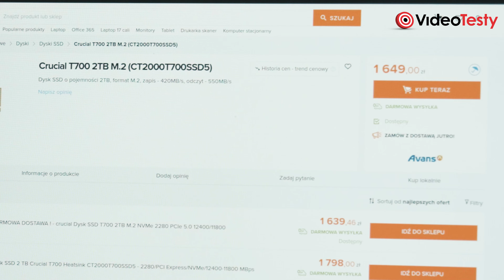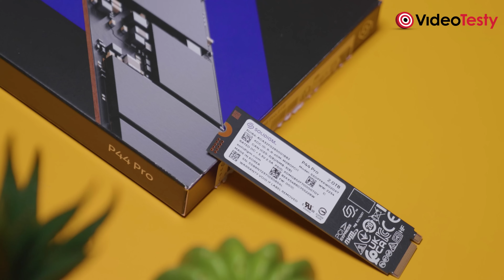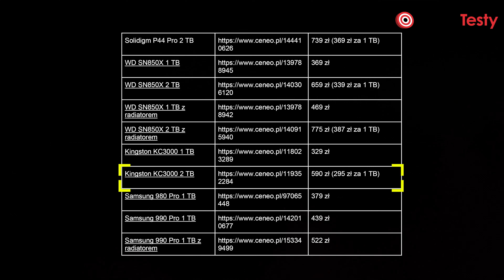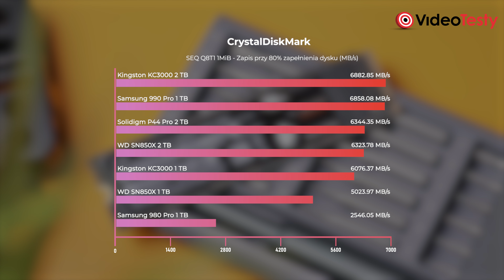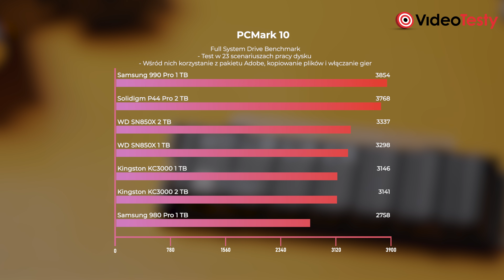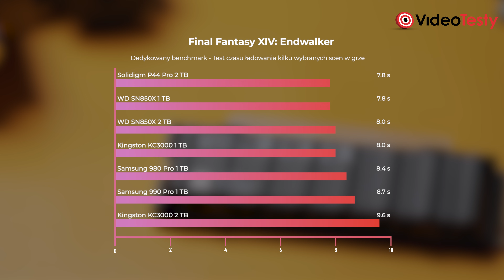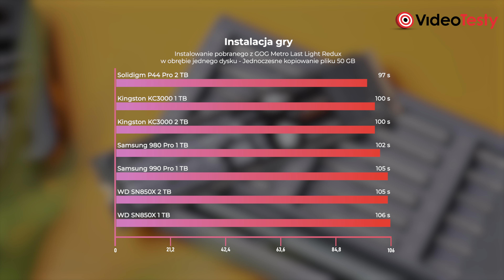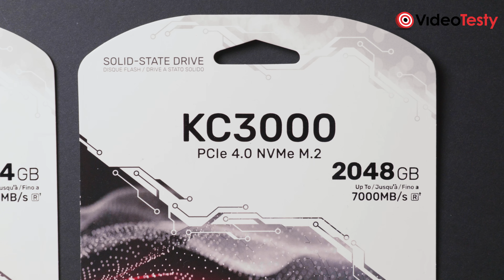Jaki dysk PCIe 4.0? TEST napędów SSD | Samsung, Kingston, WD Black, Solidigm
Zastanawiasz się nad zakupem napędu SSD? Nie chcesz przepłacać? Kup szybkie napędy z PCIe 4.0. Jeżeli pozostaje pytanie: "jakie?", odpowiedź znajdziesz w tym materiale. Przygotowaliśmy go całkowicie za darmo :)

0:00 Test dysków SSD i specyfikacja PC
4:35 Ceny
5:11 Testy syntetyczne
11:25 Testy praktyczne
15:46 Co wynika z testu?

Ekipa
VideoTesty.pl